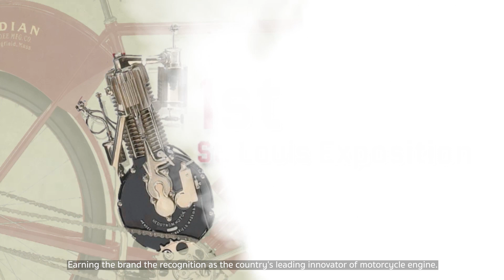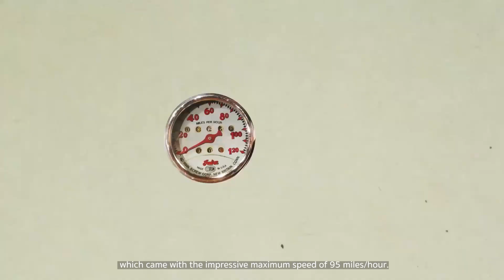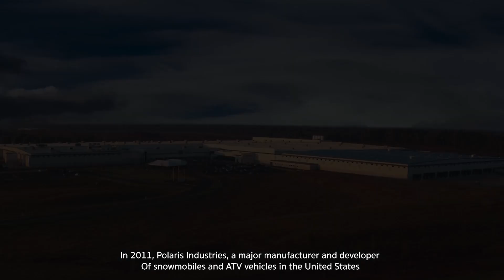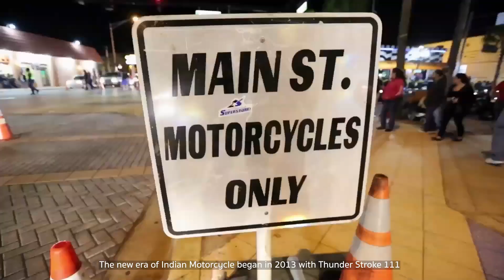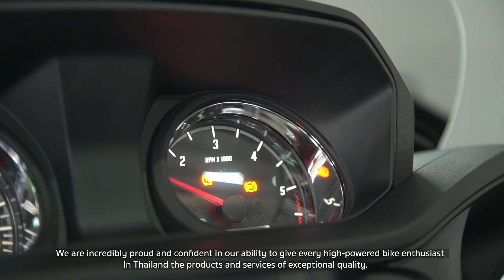History of Indian Motorcycle (Thai Version) ประวัติอินเดียน มอเตอร์ไซค์เคิล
Indian Motorcycle Rama 2
Indian Motorcycle Rama 5
Indian Motorcycle Thailand:
Indian Thailand line official ID : @Indianthailand
Indian Motorcycle Thailand
Setting the standard since 1901